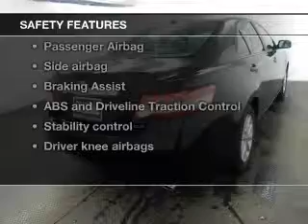2011 Toyota Camry - Avenel New Jersey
Year: 2011
Make: Toyota
Model: Camry
Trim:
Engine: 2.5 liter inline 4 cylinder 16 valve
Transmission: 6-Speed Automatic
Color: Black
Mileage: 44408
Address:
90-100 Route 1 North